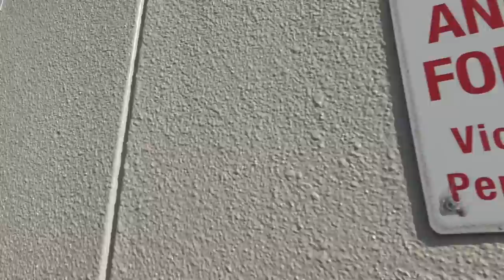Dmv Employee Doesnt Like To Be Filmed Tries To Pull The Trespassing Card On Us-1st Amendment Audit